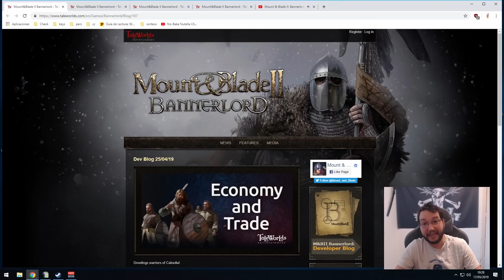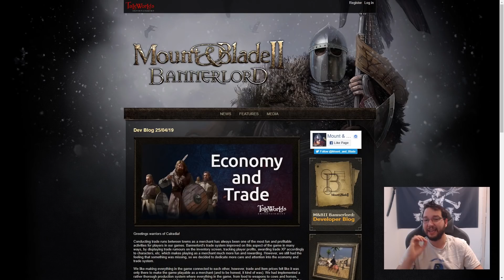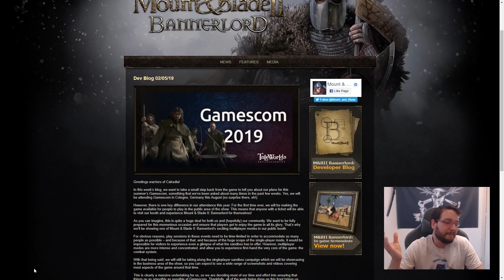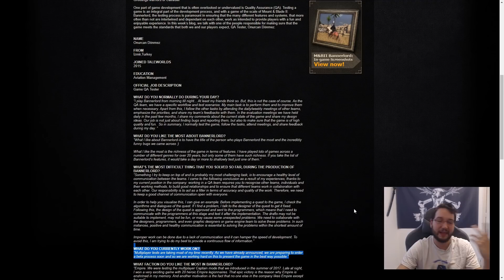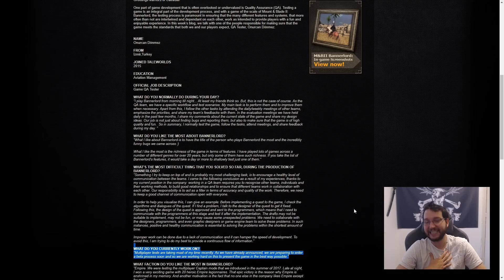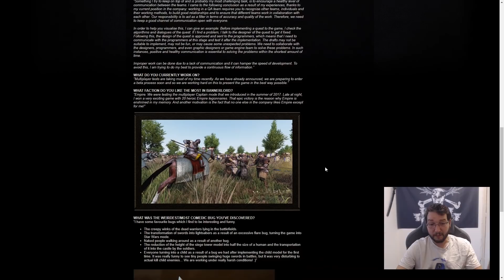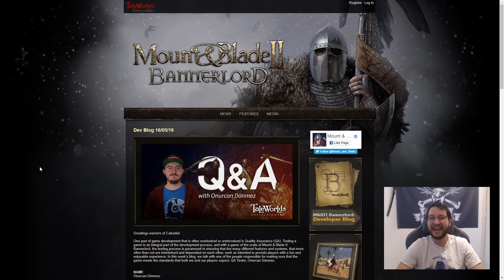M&B 2 Bannerlord! Ya viene la beta! Noticias y novedades!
Tienda exclusiva Papapollo!

Apoya el canal para que siga en el aire y creciendo!